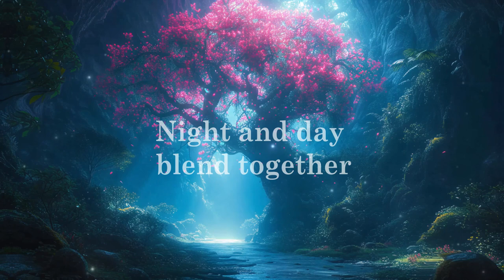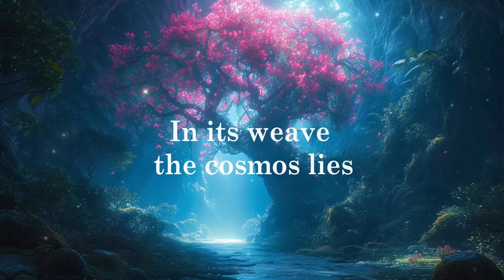♫ Timeless Whisper - Punaab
Join our Minecraft Earth Server:
JAVA: play.minecraft.net

🎵Credits:
🎵 punaab